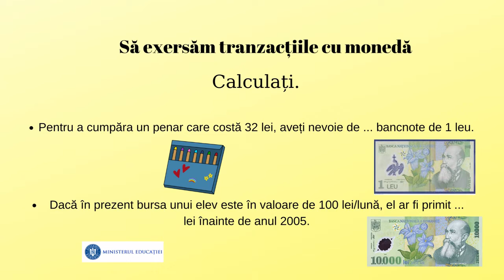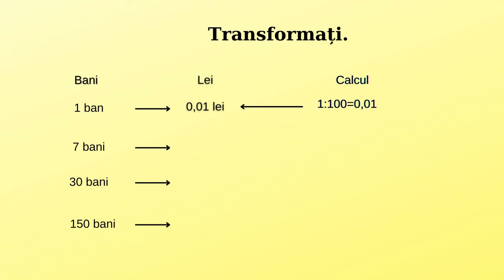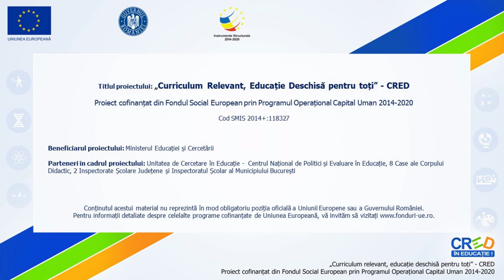Moneda națională a României. Aplicații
Scopul resursei este identificarea unor mijloace moderne de economisire, ca alternativă la mijloacele clasice ca sprijin pentru o viață financiară echilibrată, în care economisirea să fie parte din comportamentul consumatorului rațional de servicii financiare.
Cuvinte cheie: bani, leu, tranzacție, bancă etc.